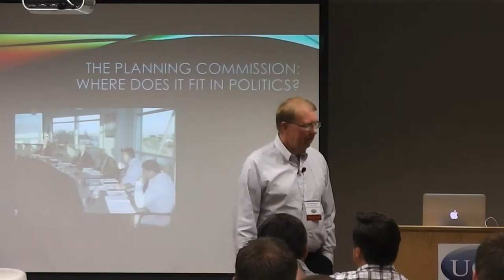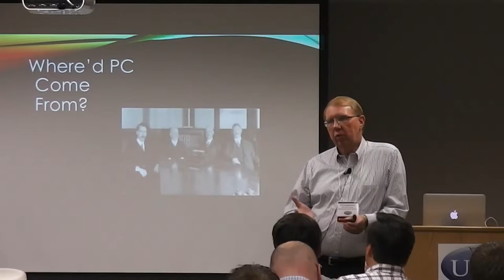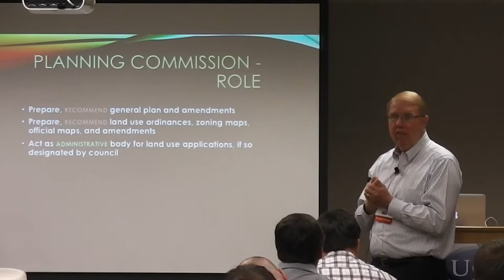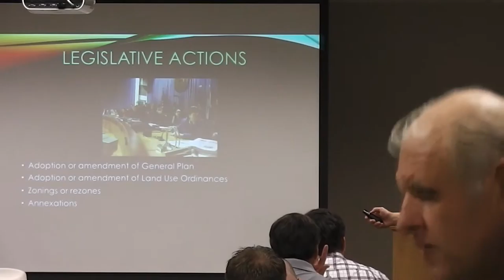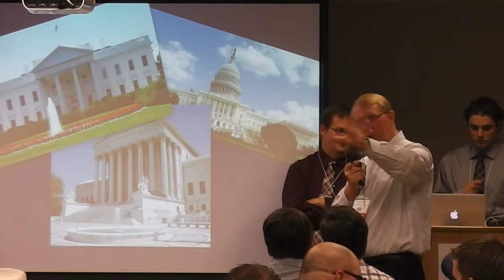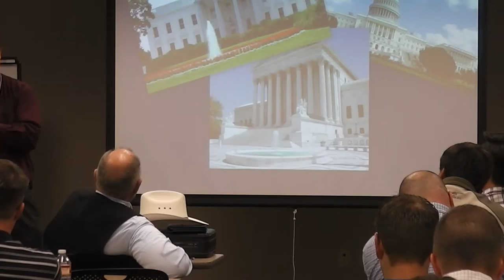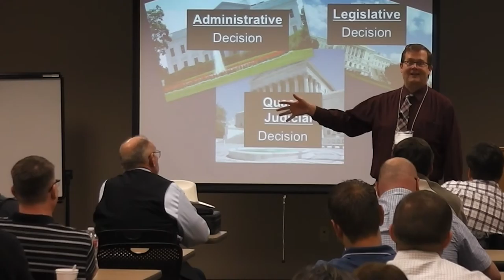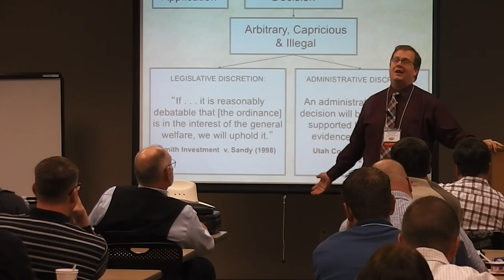Planning and Zoning 2015 - The Planning Process—Legislative and Administrative Procedures